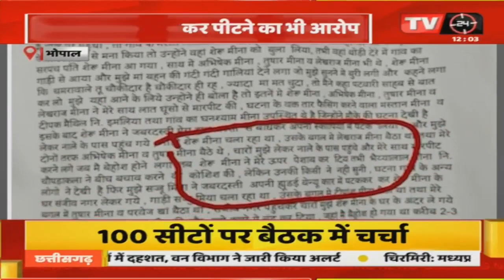Madhya Pradesh Breaking News || सरकारी जमीन पर विवाद, दबंगों ने कोटवार पर किया पेशाब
Video Tilte :- सरकारी जमीन पर विवाद, दबंगों ने कोटवार पर किया पेशाब